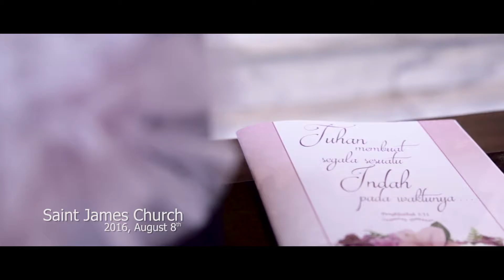Erico + Felicia - Wedding Day (Promises - 7eventh Time Down)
SCORES
Promises - 7eventh Time Down